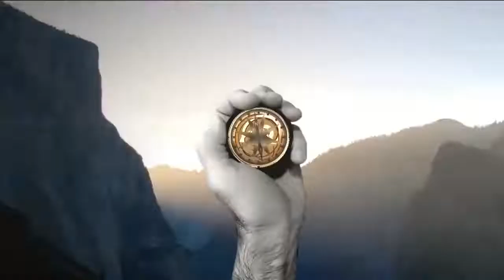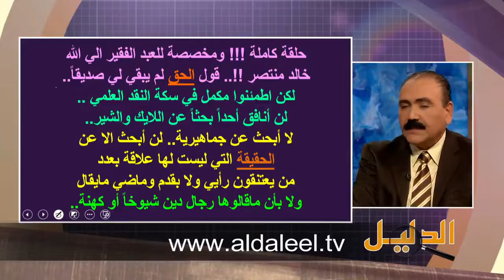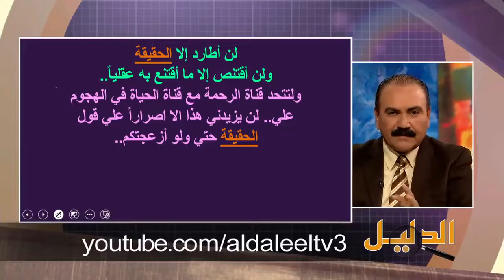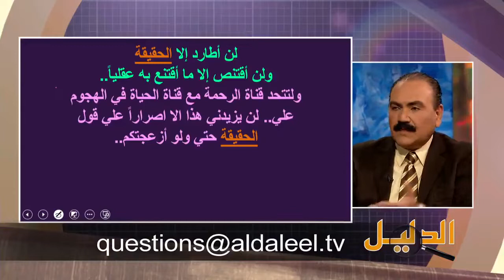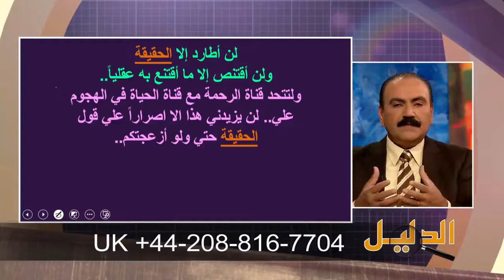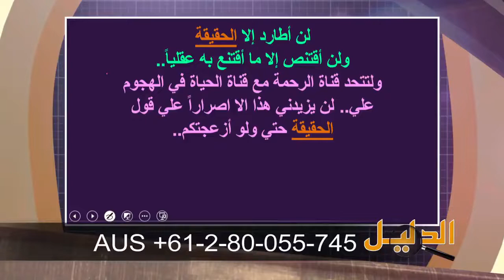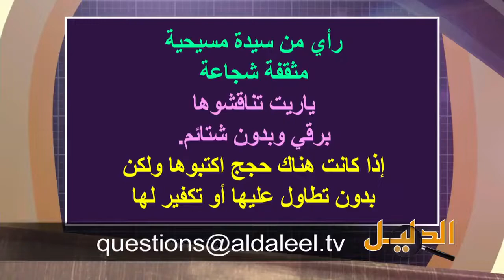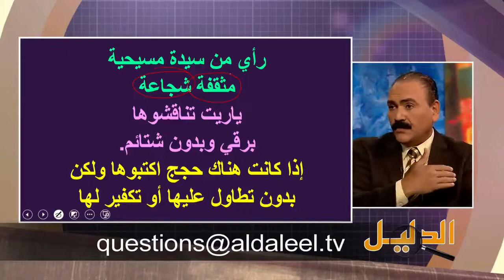جديد الأخ وحيد برنامج الدليل الرد المختصر على خالد منتصر الحلقة رقم 431